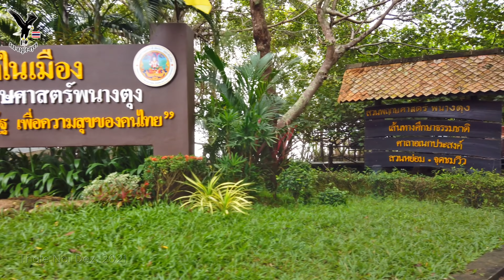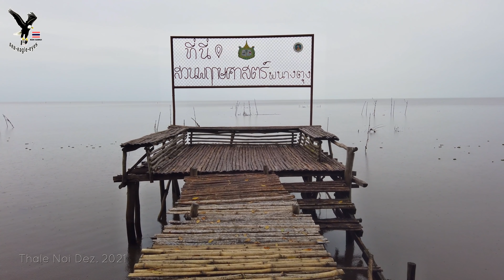Schwindelanfall von Pitty in Thale Noi Thailand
TOP INFOS FINDEST DU HIER UNTEN!

Florenz Kittel
BIC: TRWIBEB1XXX
IBAN: BE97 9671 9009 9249
Bankname: Wise
Avenur Louise 54, Room S52
1050 Brüssel
Belgium

Commerzbank
Konto Inhaber: Florenz Kittel
IBAN
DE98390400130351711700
BIC COBADEFFXXX